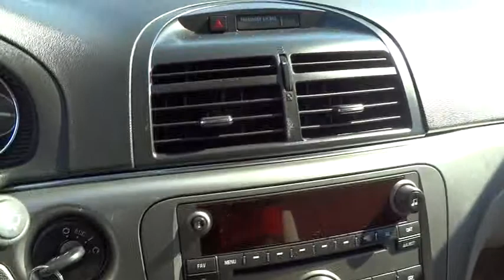2009 Saturn Aura used, Los Angeles, Orange County, Pasadena, Ontario, Anaheim CA P683C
2009 Saturn Aura

345 N. Citrus Ave

*Prior Rental* ..